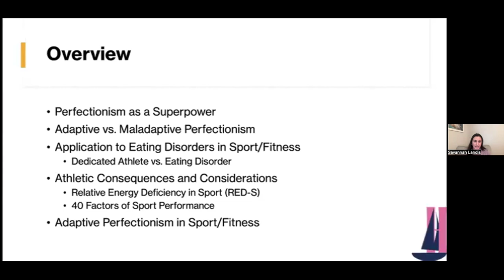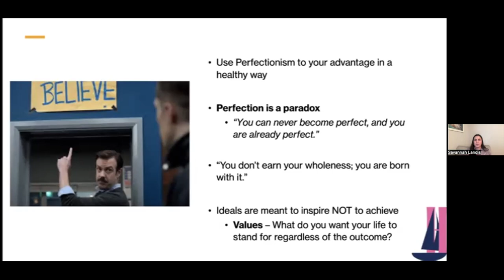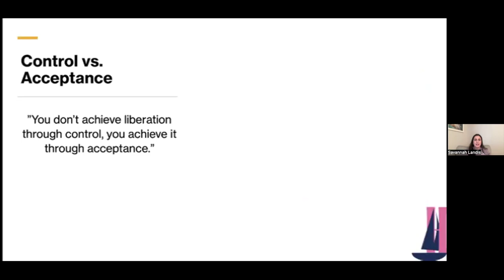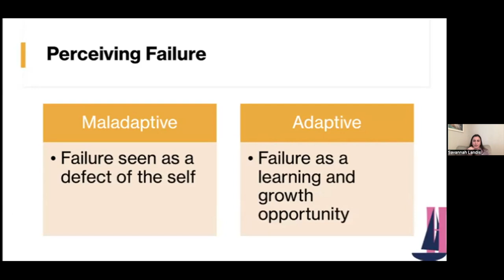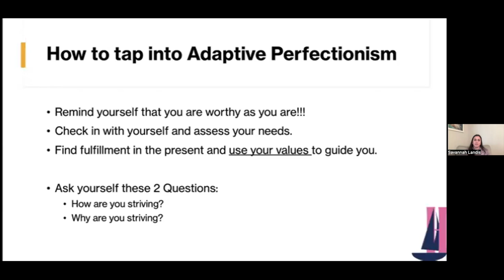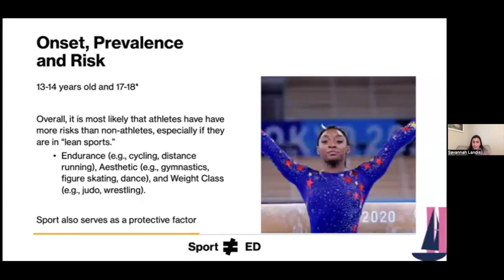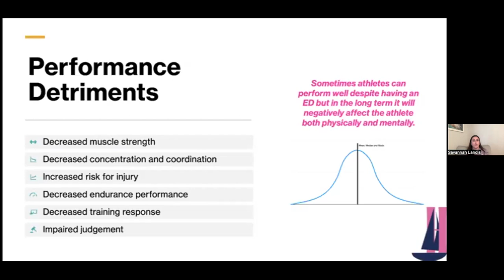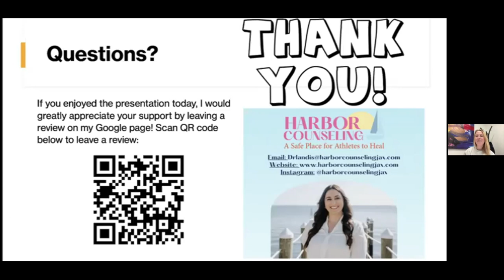Embracing Imperfection, Achieving Excellence I Dr. Savannah Landis & Clarity Fitness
When you care deeply about something, you give it your all. However, sometimes motivation and the drive for success can be a slippery slope towards the trap of perfectionism. Learn more with Dr. Savannah Landis about how to pursue excellence rather than perfectionism. In this presentation, she highlights the importance of goal setting, performance skills, and self-care on a clinical and athletic level.